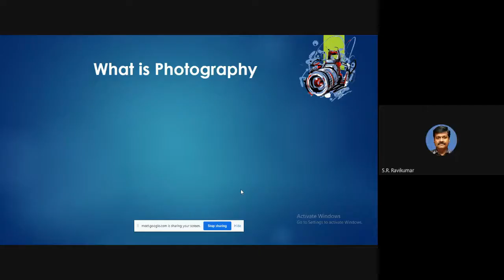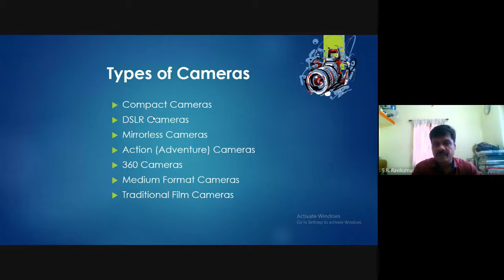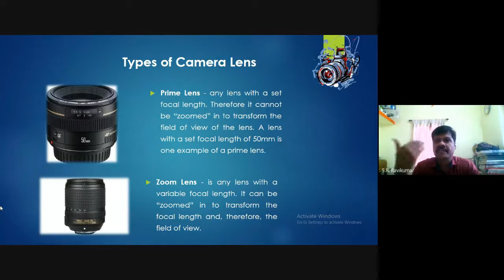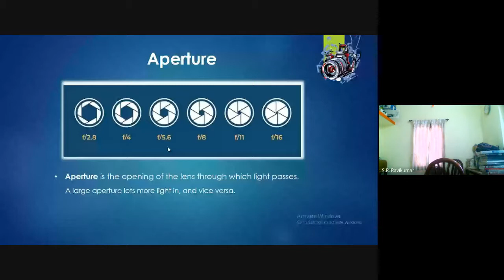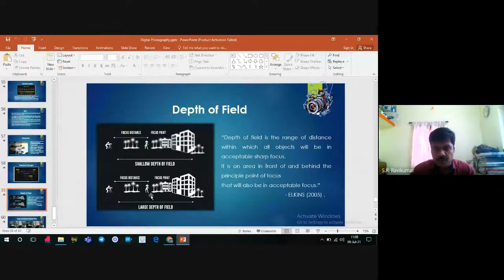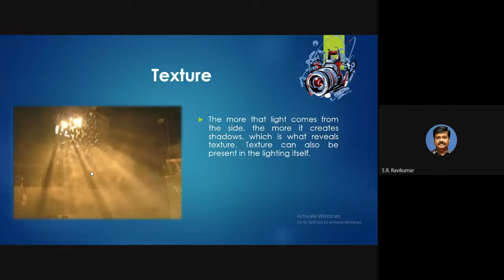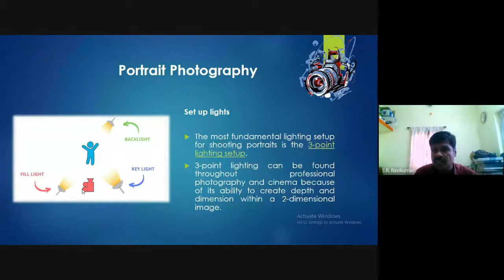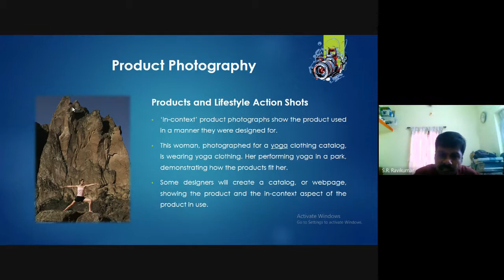Webinar 003 | Digital Photography | 09/07/21 | K.S.Rangasamy College of Arts &Science | Tiruchengode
The Department of Visual Communication, K.S.Rangasamy College of Arts and Science (Autonomous) hosted a one-day Webinar on “Digital Photography” [Webinar 003] on July 9th, 2021 from 10 a.m. to 12 p.m., with Orientation by Mr.S.R.Ravi Kumar, Assistant Professor, PSG College of Arts and Science, Coimbatore, through Google meet.